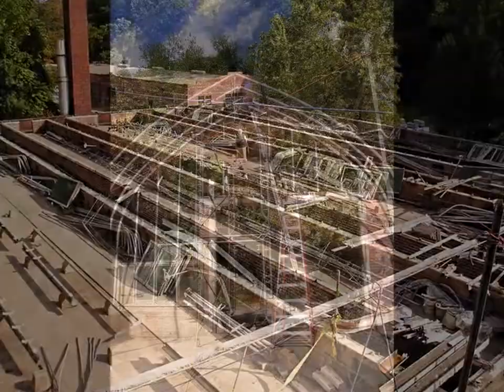Homewood Conservatory and Greenhouses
2003 Restoration Teardown